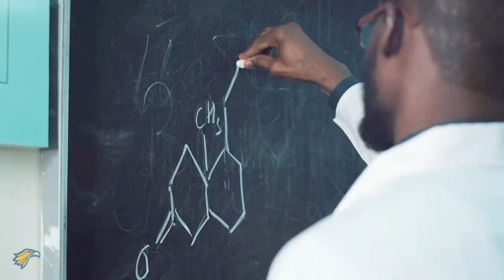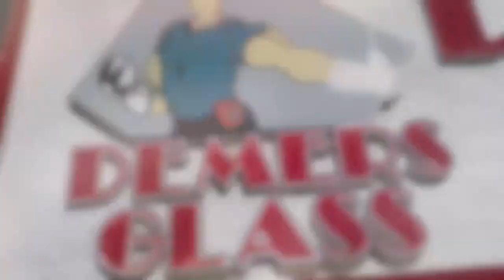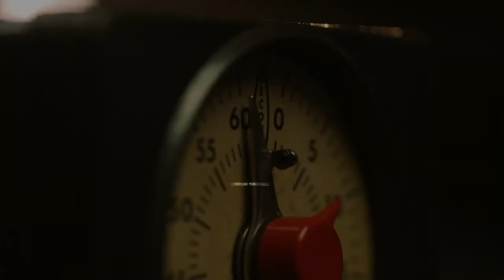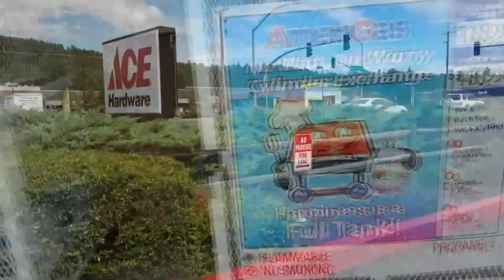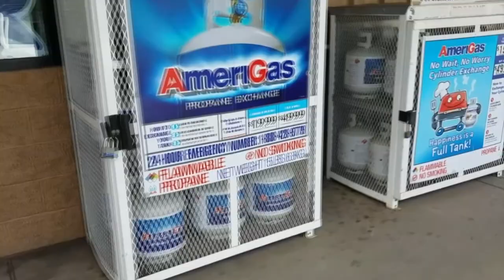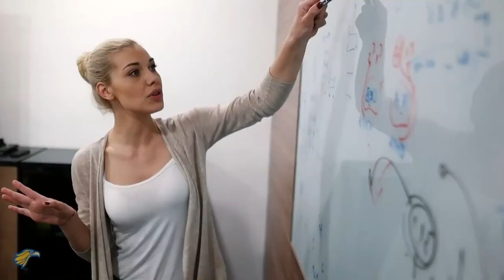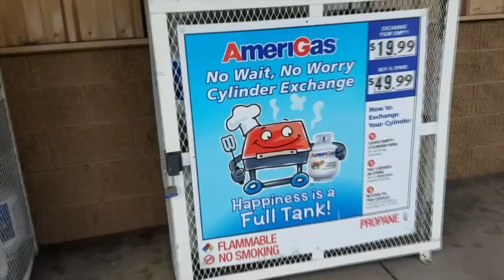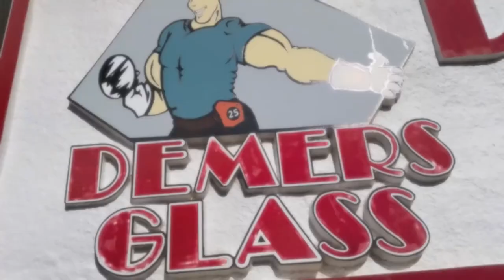ROUND VALLEY vs BLUE RIDGE High School Football Full Game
The winner of this game will be the 3A East Region Champion.  The Round Valley Elks, who have not lost a region game this year, Travel to Blue Ridge to take on the Yellow Jackets, who's only loss has come at the hands of Snowflake.  Because Snowflake's game against Winslow was cancelled they no longer have a chance at a region title.  The Winslow game was cancelled because of Covid.